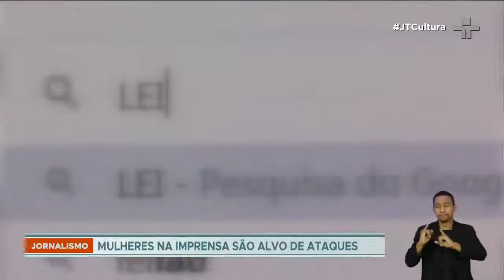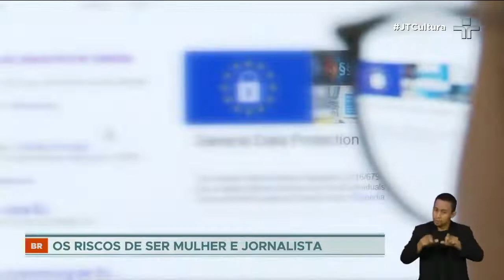Estudo aponta riscos que mulheres jornalistas sofrem no exercício da profissão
Cerca de 70% das jornalistas disseram que a internet é o lugar mais perigoso para a mulher na profissão.